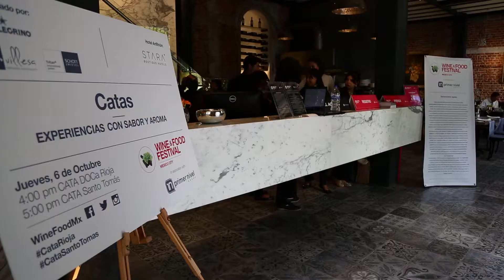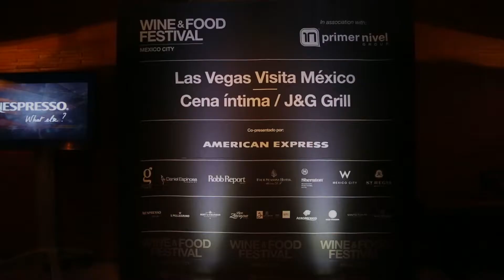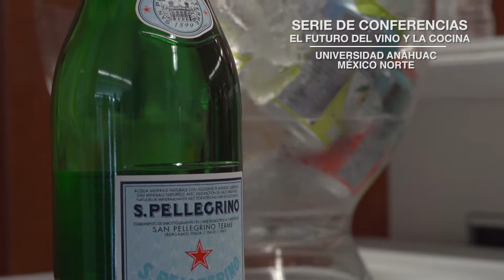Wine & Food Festival Mexico City 2016: Videomemoria